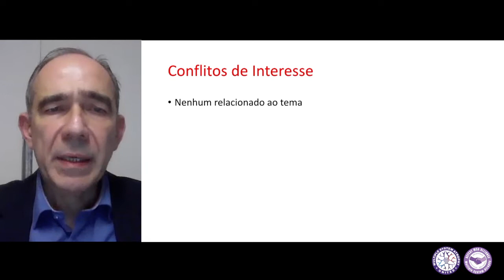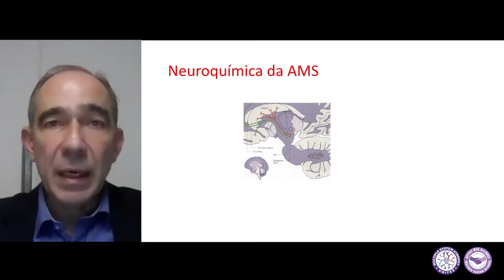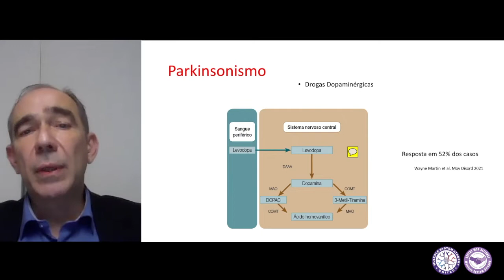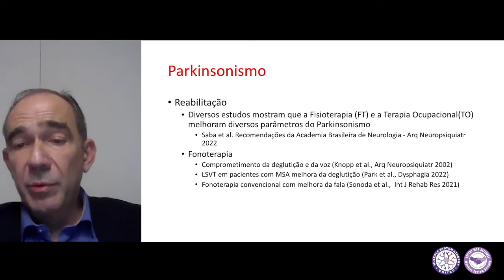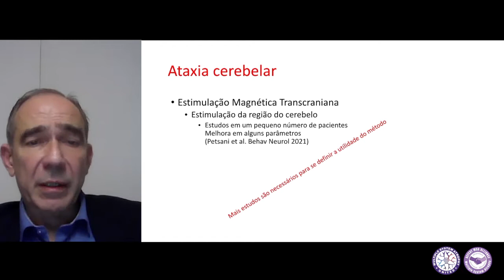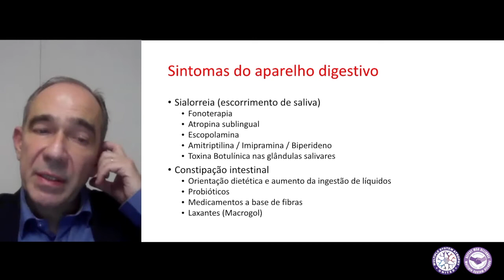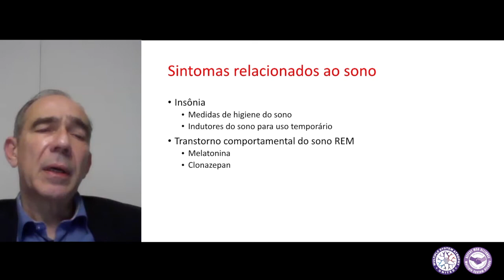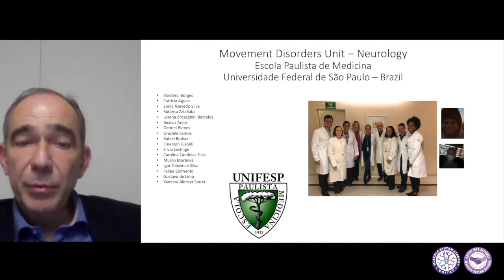Atrofia de Múltiplos Sistemas - Trtamentos Disponíveis - Henrique Ferraz, MD, PhD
3rd Annual All-Community Virtual MSA Conference 2022 - Portuguese
Multiple System Atrophy - Available Treatments - Henrique Ferraz, MD, PhD
Speaker: Henrique Ferraz, MD, PhD